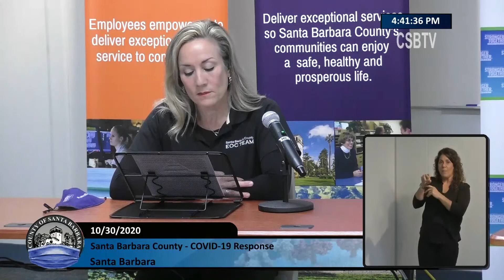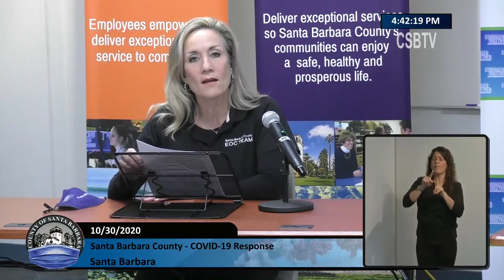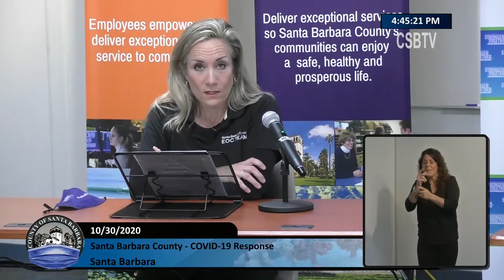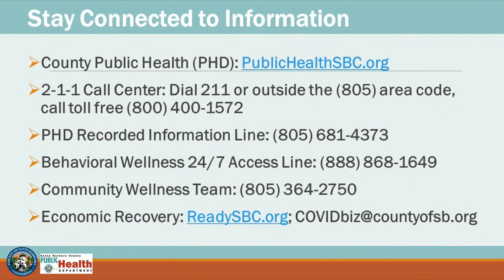Virtual Press Conference COVID-19 Updates, October 30, 2020 e